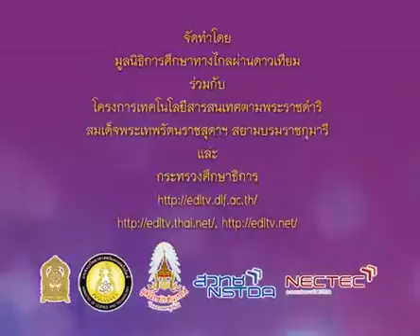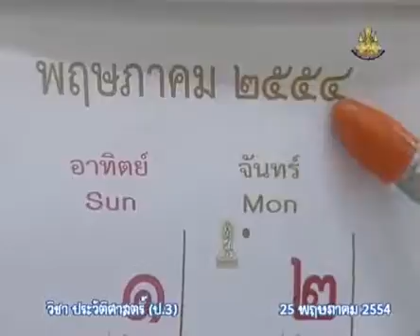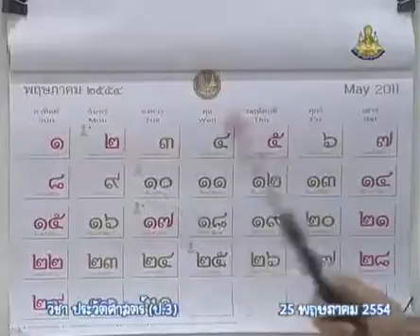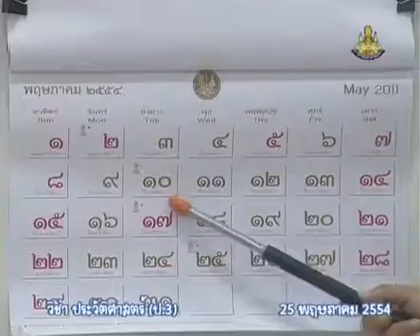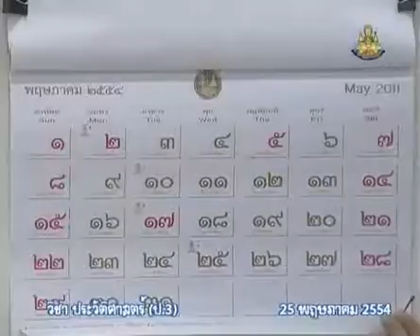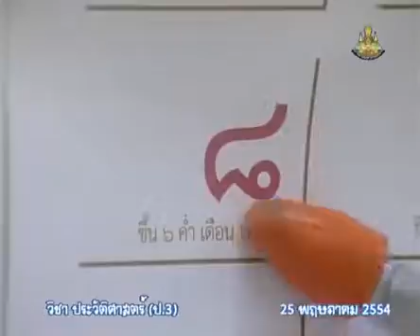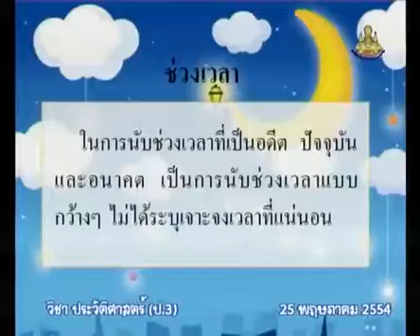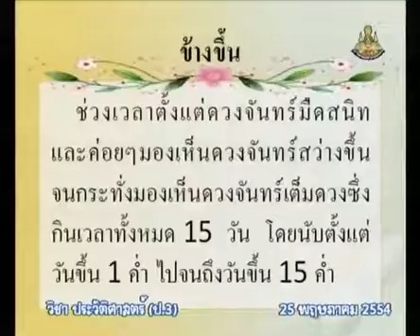007+hisp3+dltv54+540525+A+การใช้ปฏิทิน การนับเวลาแบบจันทรคติ+การนับเวลาแบบจันทรคติ ป.3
007+hisp3+dltv54+540525+A+การใช้ปฏิทิน การนับเวลาแบบจันทรคติ+การนับเวลาแบบจันทรคติ ป.3